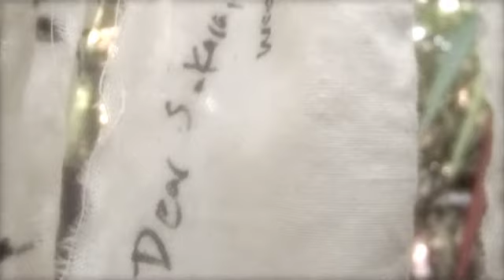Love Is Leaving Now, Alaska Folk Festival 2012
"Raven Finds Love" by Sue Dranchak